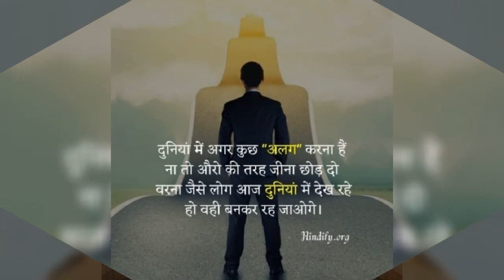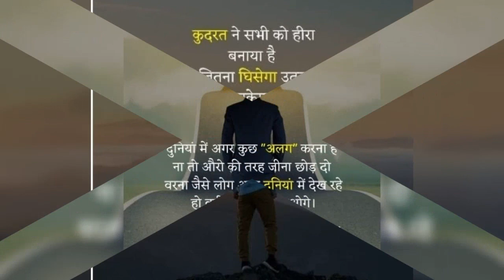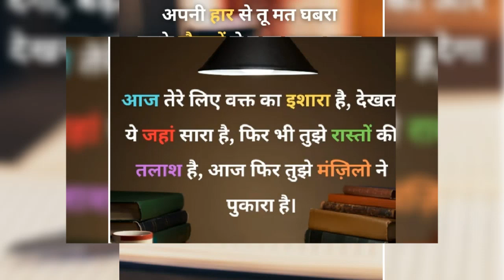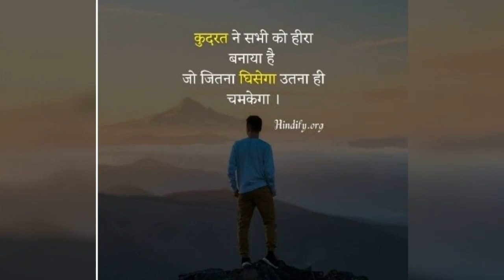Upsc motivation song part -2💯💯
koi dewana kehta hai
videos

koi deewana kehta hai
upsc motivation song
upsc viral video
upsc motivation video
upsc trending video
upsc 2023
upsc viral video
koi deewana keheta hai koi pagal samajhta hai
upsc 2023 viral video
upsc 2023 viral song
trending songs upsc
motivation tranding song 2023
motivation trending song 2024